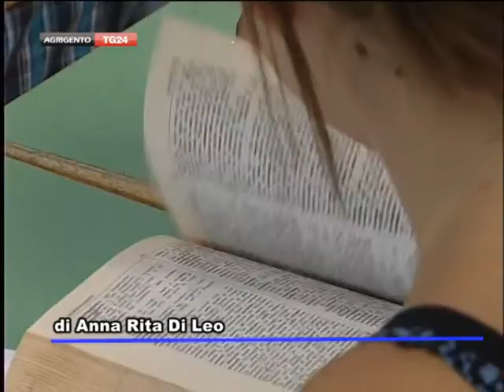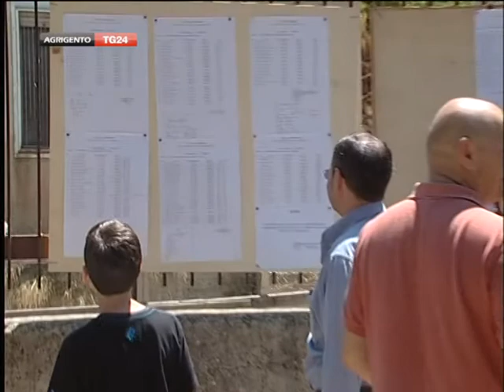Esami di Scuola media